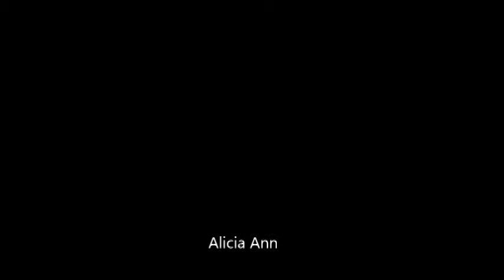Alicia Ann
Born in August, 20, 1997 in Redondo Beach, Califórnia, USA